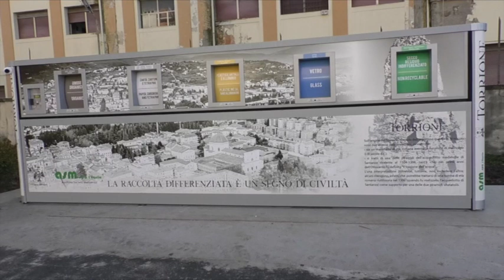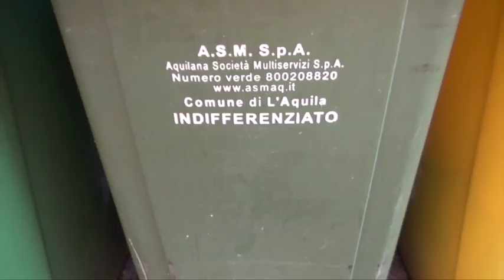Emergenza Covid-19. Nuove norme per la raccolta dei rifiuti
In seguito alle nuove disposizioni dell'ISS per la raccolta dei rifiuti arriva nuove indicazioni per la raccolta di mascherine e guanti e i una deroga alla raccolta differenziata per i soggetti sottoposti a quarantena obbligatoria.